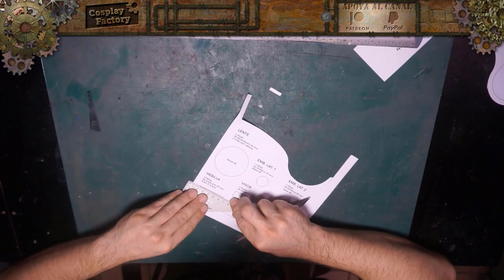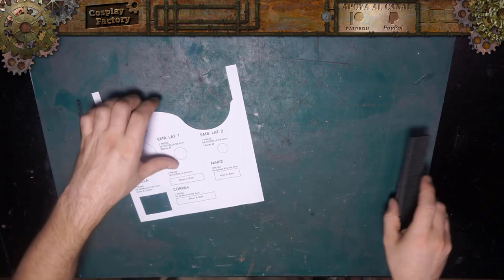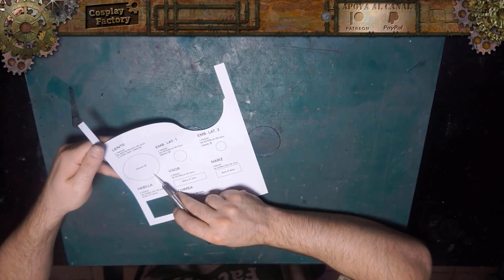Cómo Hacer las Gafas Pyrovision (Team Fortress) | How to Make Pyrovision Googles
Buenas tardes y Bienvenidos a Cosplay Factory, En este tutorial enseñaremos como hacer de forma fácil y sencilla las Gafas Pyrovision del Team Fortress. Espero que te haya gustado el vídeo y que te sirva de ayuda. ;) ^^
Good afternoon and welcome to Cosplay Factory, In this tutorial we will teach how to make the Pyrovision Goggles of Team Fortress in an easy and simple way. I hope you liked the video and that it helps you. ;) ^^